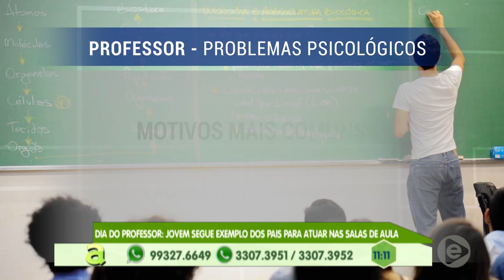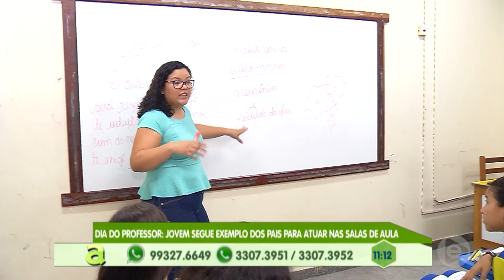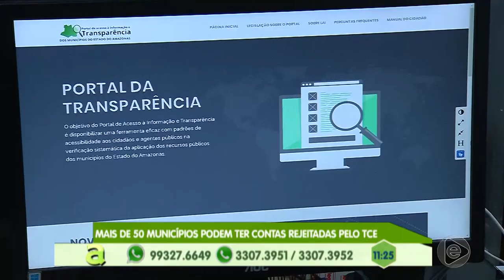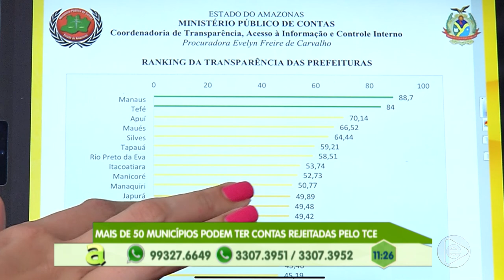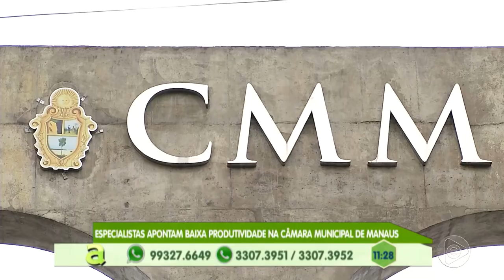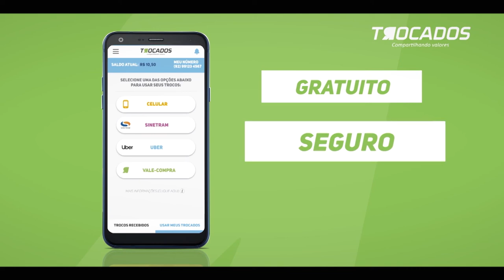Programa Agora (15.10.2019) 01º Bloco